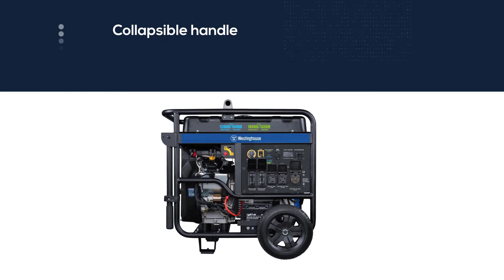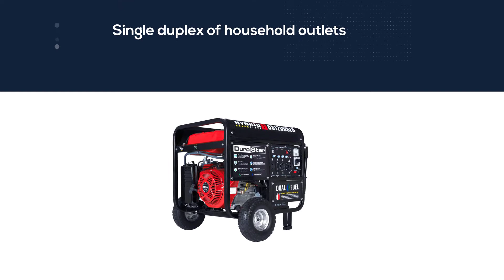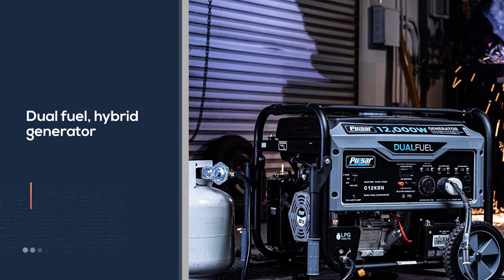Top 5 Best 12,000 Watt Portable Generator for Home Review in 2024 | Portable Dual Fuel Generator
Best 12,000 Watt Portable Generator featured in this Video:
NO. 1. Westinghouse Outdoor Power Equipment Portable Generator
NO. 2. A-iPower SUA12000E 12000 Watt Portable Generator
NO. 3. DuroStar DS12000EH Dual Fuel Portable Generator
NO. 4. Pulsar G12KBN Portable Dual Fuel Generator
NO. 5. Champion 12,000-Watt Portable Generator

Timer
0:11 - Introduction
0:20 - Westinghouse Outdoor Power Equipment WGen12000DF Portable Generator
1:06 - A-iPower SUA12000E 12000 Watt Portable Generator
1:51 - DuroStar DS12000EH Dual Fuel Portable Generator
2:36 - Pulsar G12KBN Portable Dual Fuel Generator
3:22 - Champion 12,000-Watt Portable Generator

What Is the best 12,000-watt portable generator?
A 12,000-watt portable generator is a generator that provides electricity by running a gas-powered engine that turns an on-board alternator to generate 12,000-watt electrical power.

What is the best 12,000 watt portable generator to buy?
If you are looking for the best 12,000 watt portable generator, then you are in the right place. The Home Genie team tries to collect as much information as possible, read lots of user-based reviews, and rank them based on quality, value for the price, the reputation of the manufacturers, etc. Please let us know if you have something in your mind in the comment section.

best_12,000-watt_portable_generator, Pulsar_Portable_Dual_Fuel_Generator, Champion_12,000-Watt_Portable_Generator.